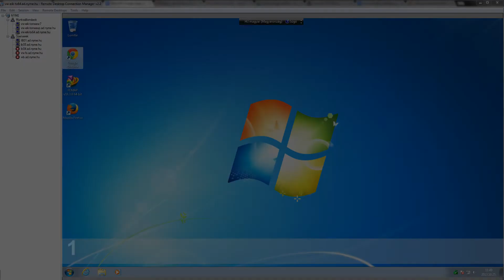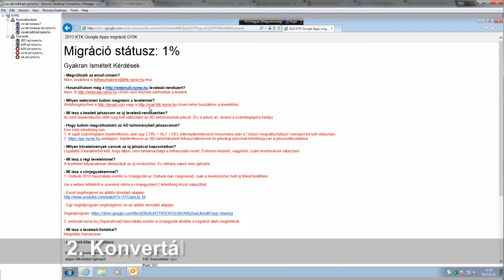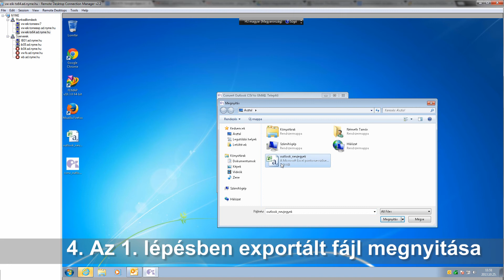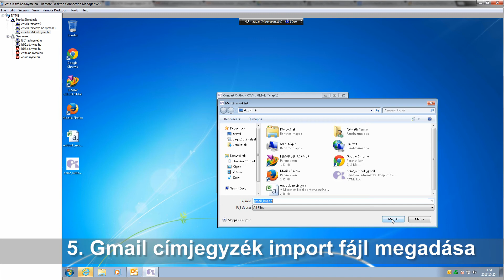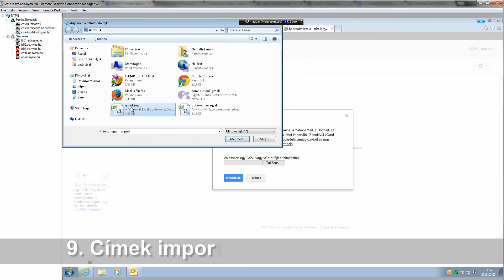Címjegyzék: Outlook export, Gmail import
Outlook címjegyzék export, Gmail címjegyzék import